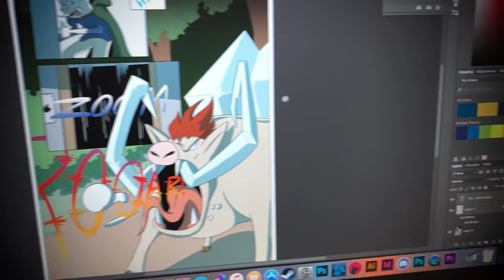100 Days of Making Comics Day 43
Day 42 of 100 days of making comics challenge! One very long day at work.

Links

Social Media!